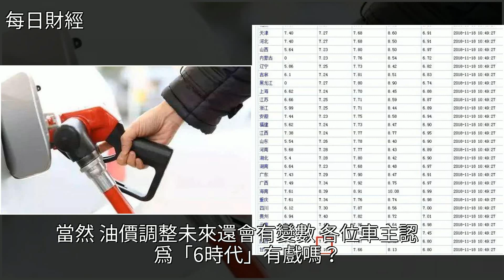油價“三連跌”！30日或將下調200元，[每日財經]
油價“三連跌”！30日或將下調200元 [每日財經]油價,石油,期貨,財經油價“三連跌”！30日或將下調200元 [每日財經]油價 石油 期貨 財經